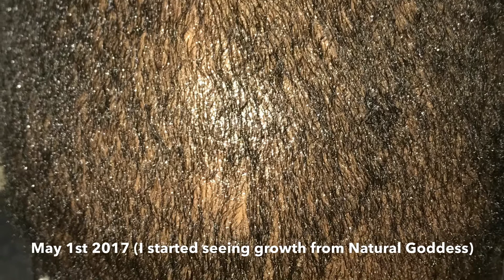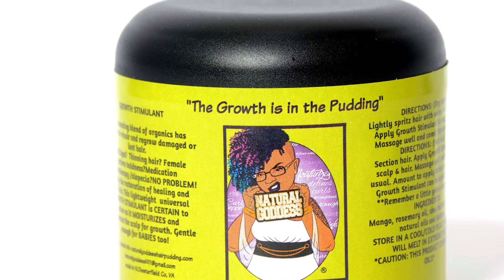6 months After BigChop FT. Natural Goddess Hair Pudding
My Hair Growth Journey ft. Natural Goddess Hair Pudding!